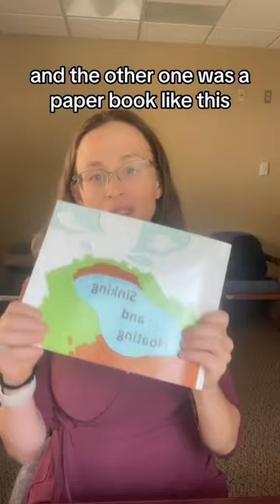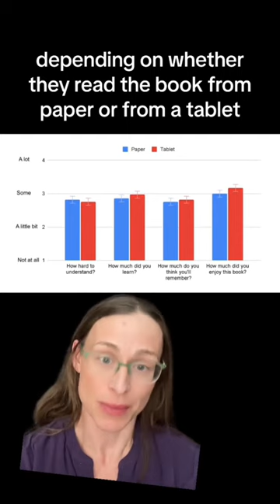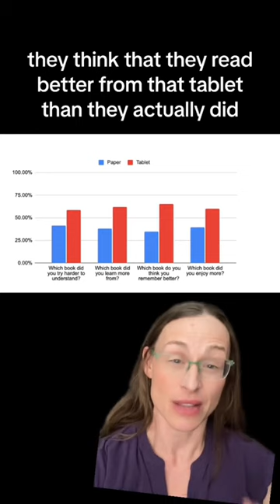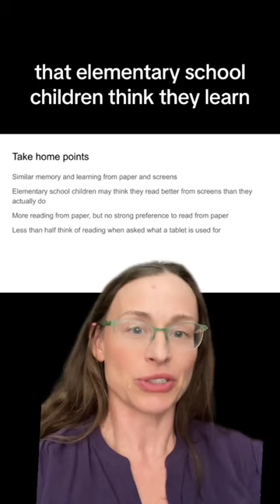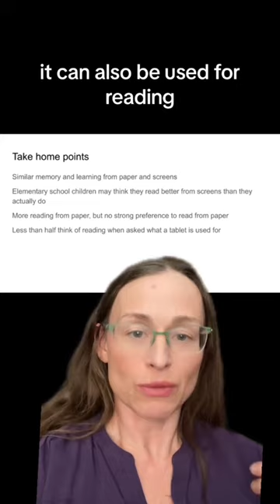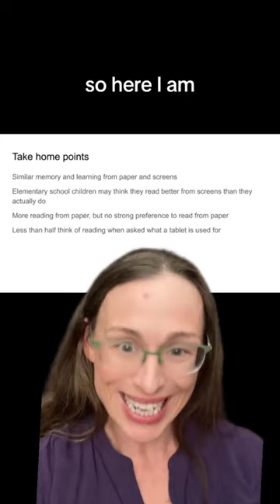Do kids read better from paper or tablets?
Research findings on a study of elementary school children reading science books from paper or from a tablet